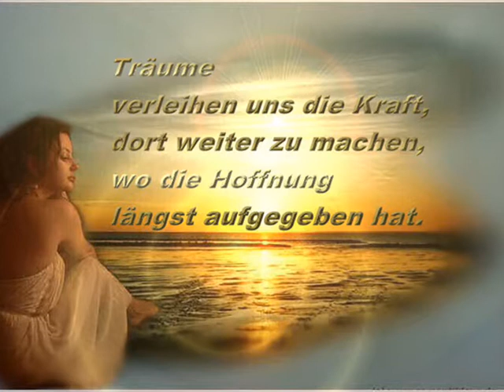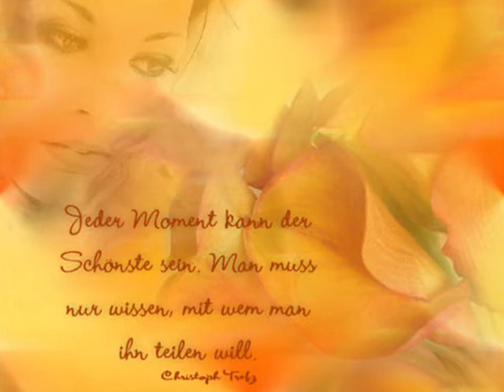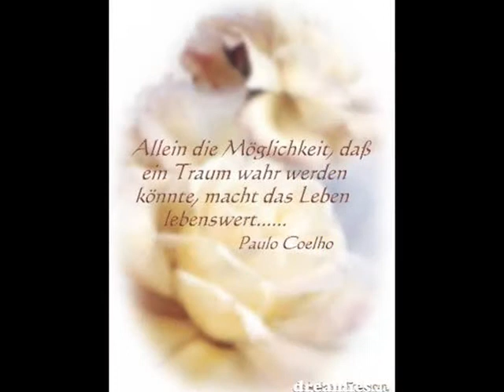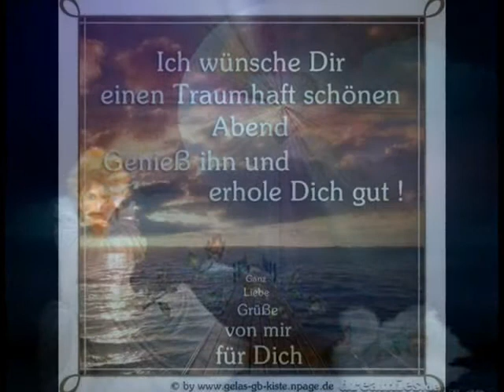Dreaming my dreams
BigAlf läßt grüßen !!
KNUDDEL-KNUDDEL .. Alf